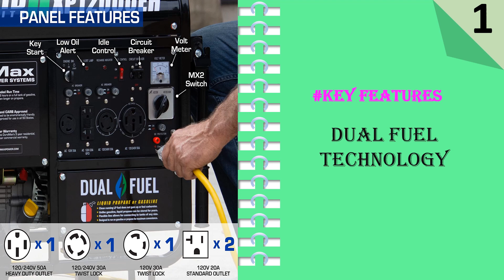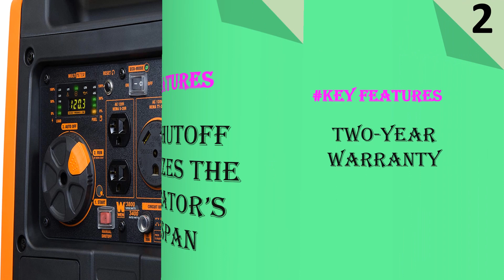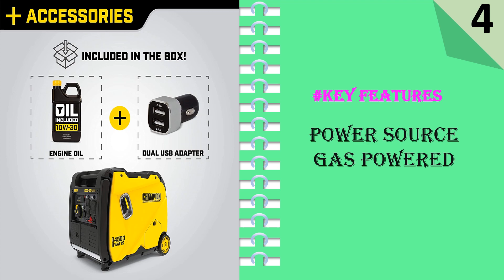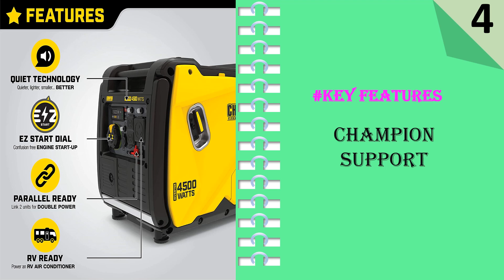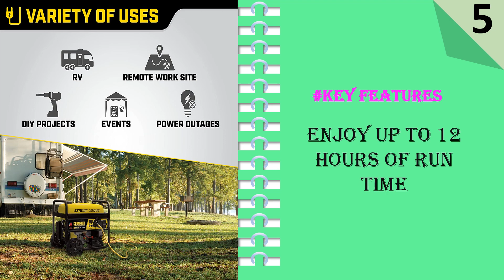Top 5 Best Generator For RV In 2023 || Dual Fuel Inverter Generator For RV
Here Are The Top 5 Generator For RV:

1. DuroMax XP12000EH Generator
2. WEN 56380i Super Quiet Portable Inverter Generator
3. DuroMax XP5500EH Electric Portable Generator
4. Champion Power Equipment Portable Inverter Generator
5. Champion Power Equipment RV Ready Portable Generator

A recreational vehicle or RV can be an excellent way to explore the great outdoors and enjoy the freedom of the open road. However, for a comfortable and convenient RV experience, you need a reliable source of power, especially when you're camping off the grid. A generator is an essential item for any RV enthusiast, but with so many options available, choosing the best generator for your RV can be challenging. Here are some factors to consider when selecting the best generator for your RV.

Power Requirements
The first and most crucial factor to consider when choosing an RV generator is your power requirements. To determine your power needs, you must know the amount of power your RV appliances and electronic devices consume. Add up the wattage of all the devices you plan to use simultaneously and choose a generator that can handle that load. A generator that is too small will struggle to power your devices, while a generator that is too large will waste fuel and be unnecessarily heavy.

Fuel Type
The next factor to consider is the fuel type. RV generators come in three types of fuel options: gasoline, propane, and diesel. Each type of fuel has its advantages and disadvantages. Gasoline generators are the most common and readily available, but they tend to be noisy and require frequent refueling. Propane generators are quieter, more efficient, and emit fewer emissions. Diesel generators are the most fuel-efficient but are also the most expensive.

Noise Level
When camping in an RV park or boondocking, it is essential to consider the noise level of your generator. Some RV parks have specific noise restrictions that you need to adhere to, while boondocking, you don't want to disturb the peace and quiet of the wilderness. In general, propane and diesel generators are quieter than gasoline generators, but make sure to check the decibel level of any generator you're considering.

Portability
Another crucial factor to consider when choosing a generator for your RV is portability. RV generators come in different sizes, and the larger the generator, the heavier and less portable it will be. If you plan to move around frequently or have limited storage space, look for a smaller and more lightweight generator that is easy to move around.

Brand Reputation
Finally, it is essential to consider the brand reputation when choosing an RV generator. A reliable and reputable brand will ensure that you get a high-quality generator that will last for years to come. Look for brands that have a proven track record of producing high-quality generators and excellent customer support.

In conclusion, choosing the best generator for your RV requires careful consideration of your power requirements, fuel type, noise level, portability, and brand reputation. By taking these factors into account, you can find the perfect generator to meet your needs and make your RV camping experience comfortable, convenient, and enjoyable.

Your Quores:

best rv generator
best quiet generator for rv
best inverter generator for rv